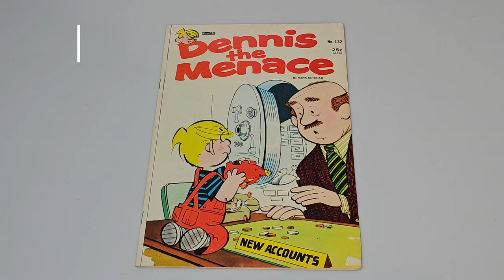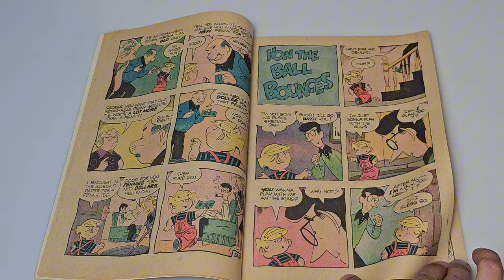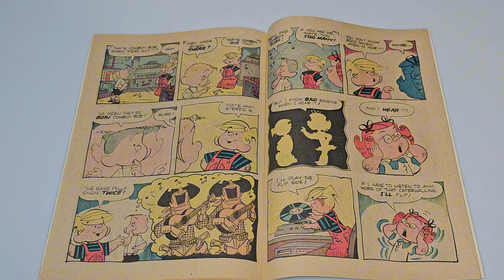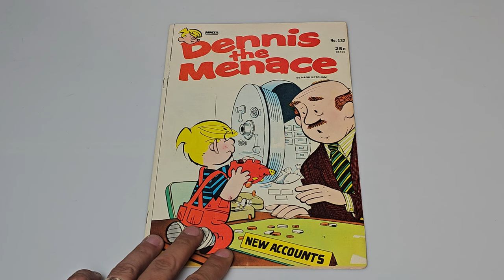Dennis The Menace 132 - Rasfoiesc Benzi desenate (2)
Rasfoiala de benzi desenate :)
Dennis the Menace nr 132